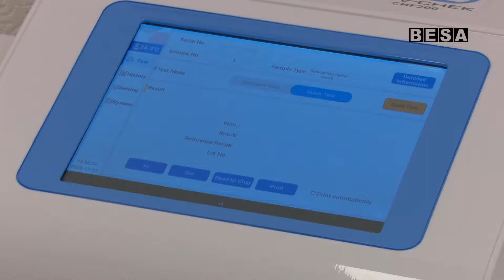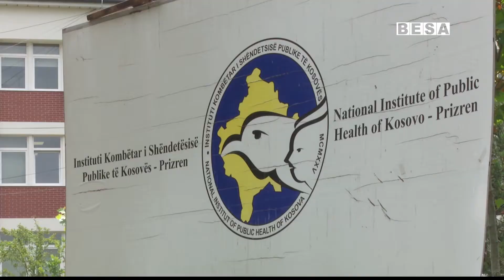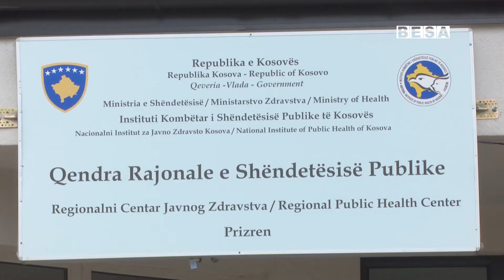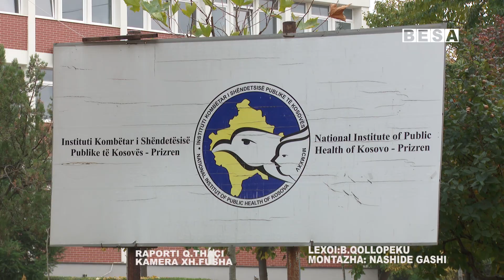Dr Fadil Kryeziu drejtor i ISHKP në Prizren pohon se pandemia është në kontroll të plotë